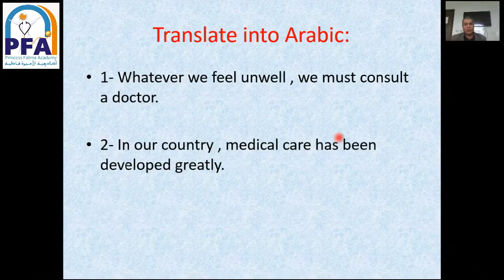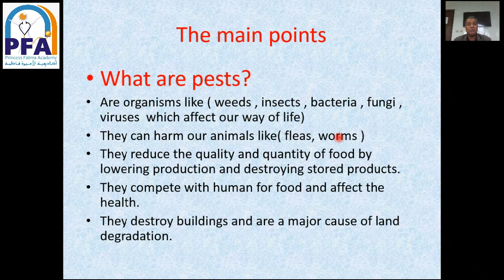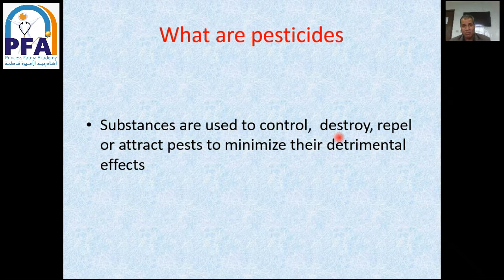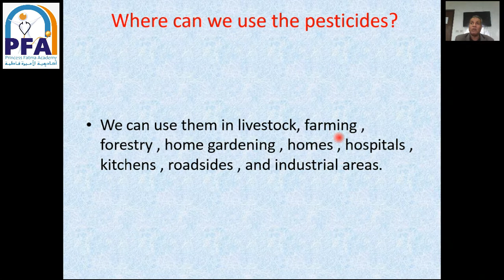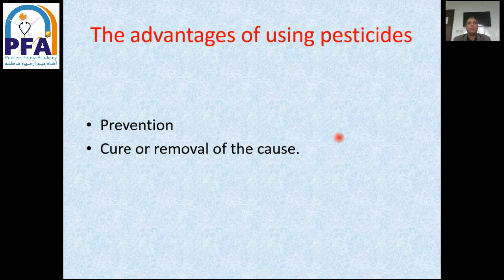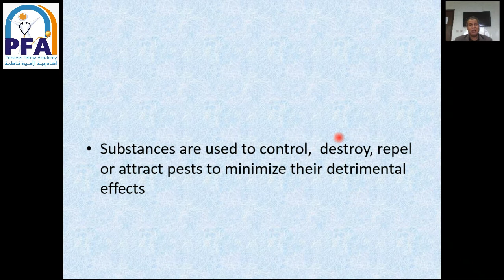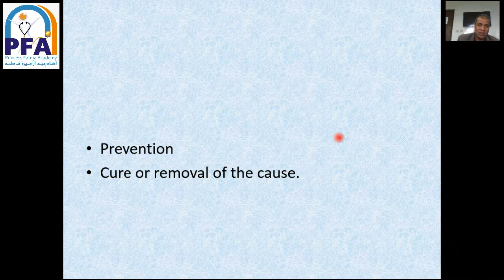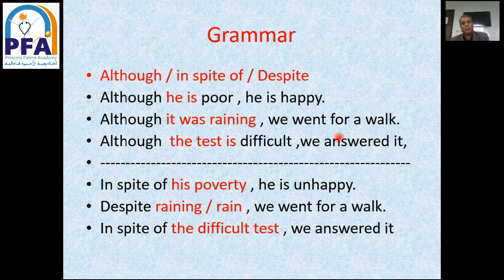unit 4 besticides- اللغة الإنجليزية - الصف الأول الثانوي - العام الدراسي 2020-2021م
اللغة الإنجليزية
الصف الأول الثانوي
المحاضر أ. أيمن فرج
اللغة الإنجليزية - الصف الأول الثانوي - العام الدراسي 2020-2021م